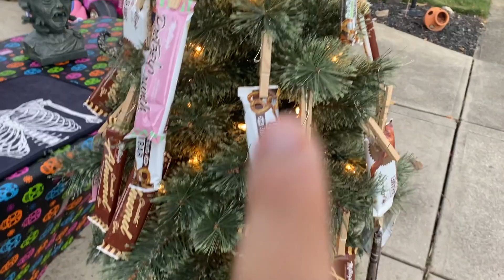friends vlog a halloween day in their life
thank you to some of my softball friends for vlogging their Halloweens!!
friends feat:
Sam, Hope, and Liv :)

New vlogs posted weekly (try to be on Sundays but you never know lol)